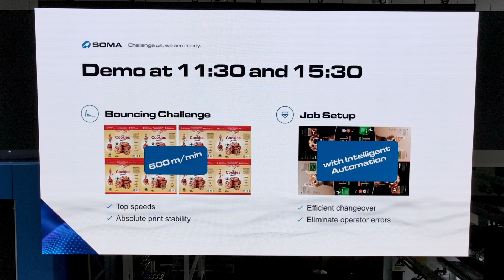SOMA at Drupa - We are ready!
We are ready! You are kindly invited to visit us in Hall 15, Stand A01 and see the cutting-edge automation and press intelligence live.